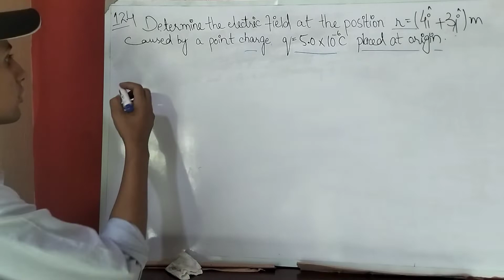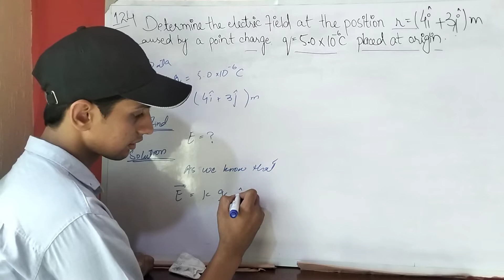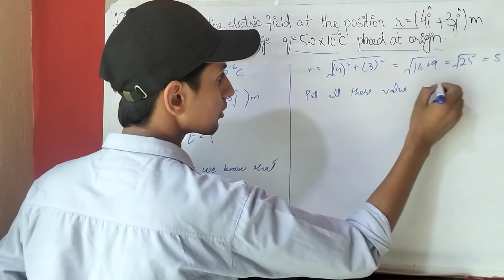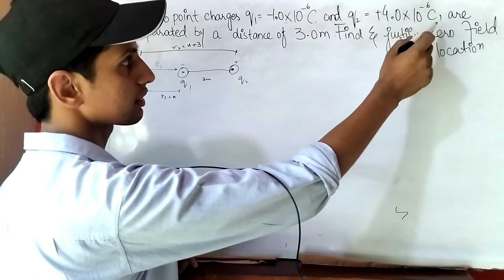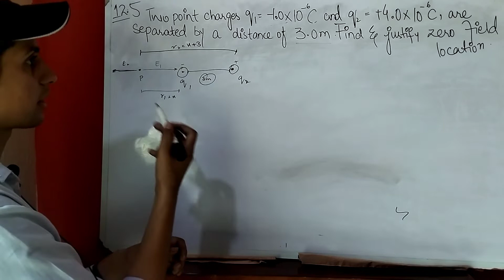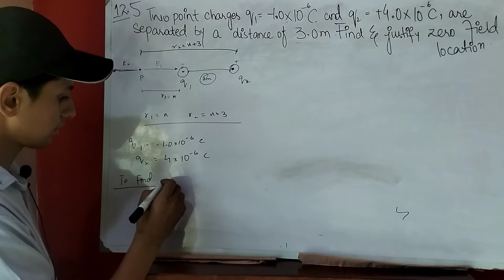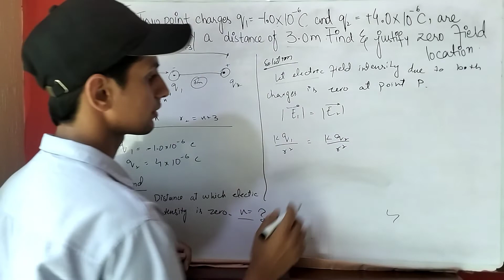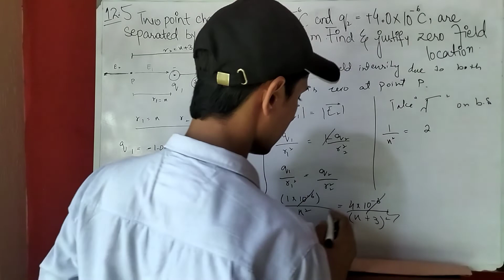Numericals | 12.4 , 12.5 | Physics | 2nd year | Electrostatics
This Chanel is made for guidance and providing education to all 9th , 10th , 1st year and 2nd year students regarding Mathematics , Chemistry and Physics.
If you haven't watch the previous videos please click on the below links: